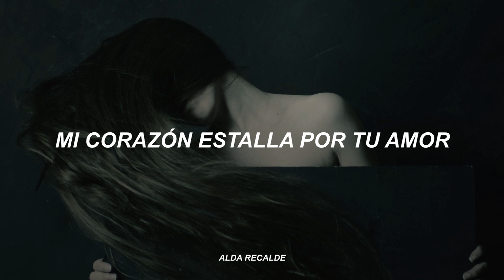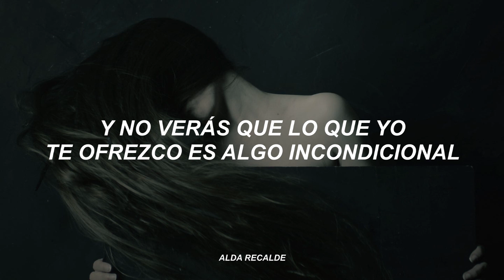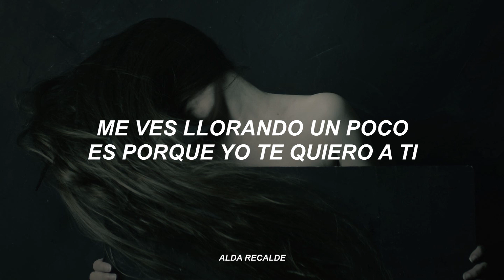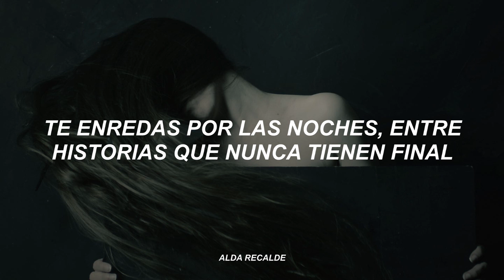Nunca es suficiente - Natalia Lafourcade (Letra)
Letra:
Nunca es suficiente para mí
Porque siempre quiero más de ti
Yo quisiera hacerte más feliz
Hoy, mañana, siempre, hasta el fin

Mi corazón estalla por tu amor
¿Y tú qué crees? ¿que esto es muy normal?
Acostumbrado estás tanto al amor
Que no lo ves, yo nunca he estado así
Si de casualidad
Me ves llorando un poco
Es porque yo te quiero a ti

Y tú te vas, jugando a enamorar
Todas las ilusiones vagabundas que se dejan alcanzar
Y no verás que lo que yo te ofrezco es algo incondicional
Te enredas por las noches, entre historias que nunca tienen final
Te perderás dentro de mis recuerdos por haberme hecho llorar

No ha cambiado nada mi sentir
Aunque me haces mal te quiero aquí

Mi corazón estalla de dolor
¿Cómo evitar que se fracture en mil?

Y no verás que lo que yo te ofrezco es algo incondicional (incondicional)